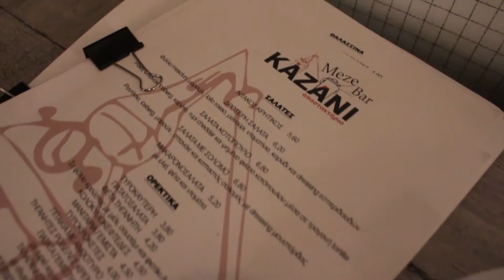KAZANI Meze Bar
Καζάνι Mεζέ Mπαρ
Αιγύπτου 21 και Ορβυλου,Λαδαδικα
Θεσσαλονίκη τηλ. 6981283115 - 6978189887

Video: Paloma Barrios Pato